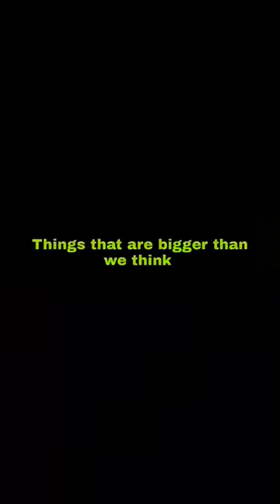Things that are very big than you think.....🤯